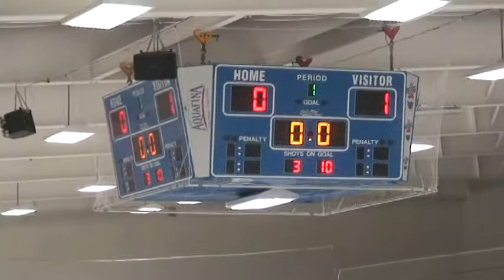Lancer Hockey 2011 vs Ludlow Full 1st Period